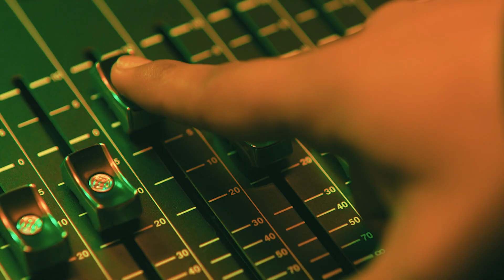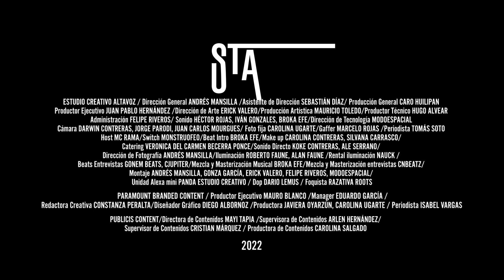STAGECOOLSPRITE | Capítulo 3 - STAILOK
No te pierdas el tercer capítulo de StageCoolSprite con la presentación de Stailok. Refréscate con su historia y parte de su nuevo disco “Recetas”. ¡Se vienen más capítulos! No te los pierdas 😉

Producción